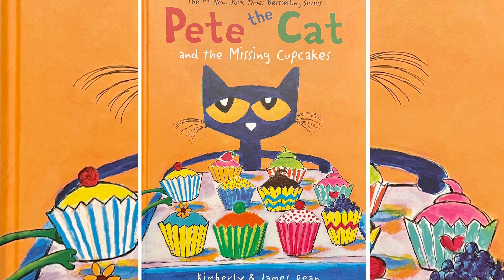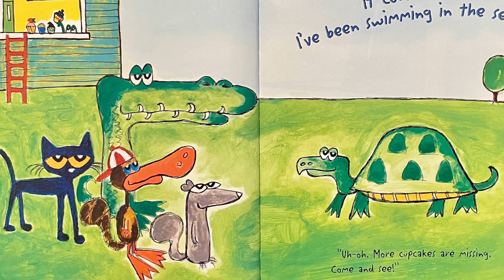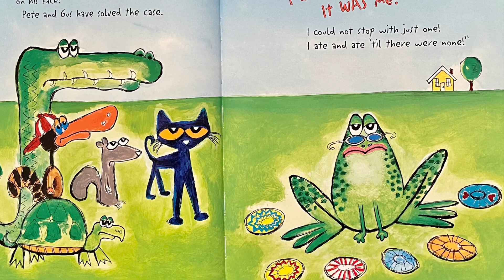Pete the Cat and the Missing Cupcakes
By Kimberly & James Dean

KBOOKIE DOES NOT OWN THE RIGHTS TO THIS BOOK